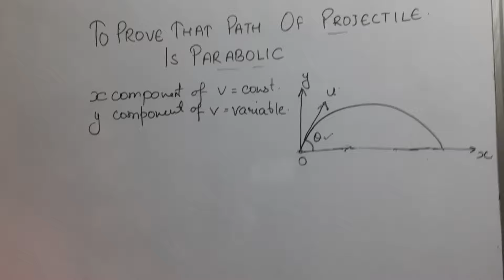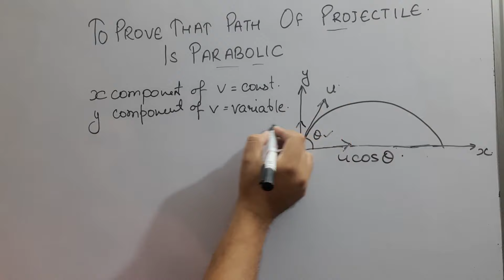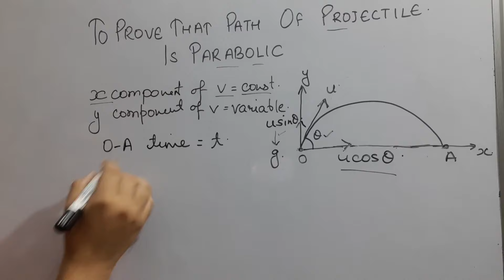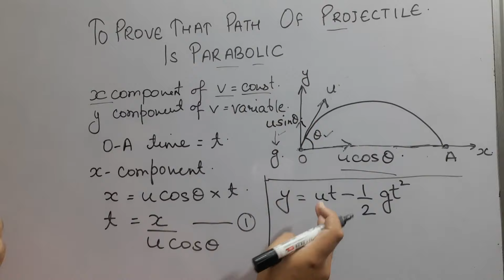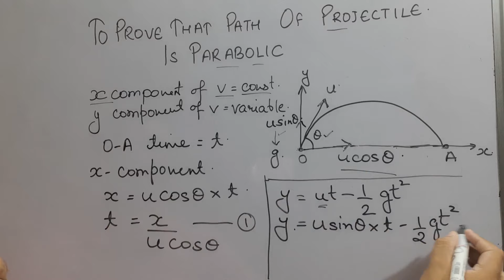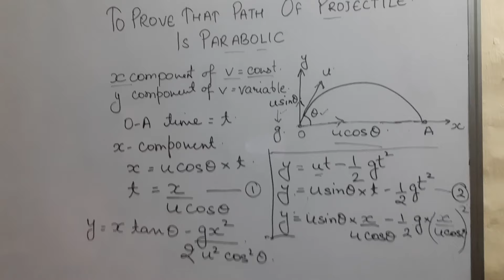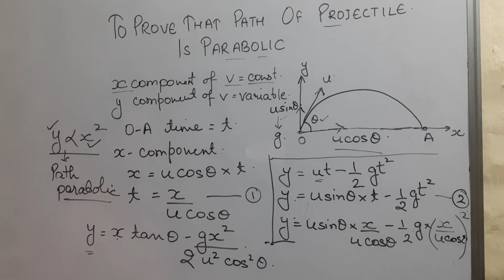Equation of Projectile Motion & Prove that path of projectile is parabolic in nature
In this video we derive the relation between two coordinates (x & y) during projectile motion when a particle is thrown at an angle from horizontal.
This derivation also gives the answer that by equation of projectile  is parabolic  in nature.

MOST IMPORTANT DERIVATION OF CLASS 11 Time of Flight, Range, Maximum height of Projectile BASED ON NCERT